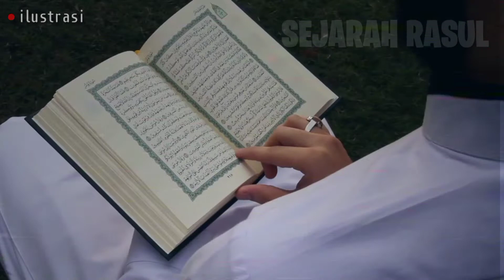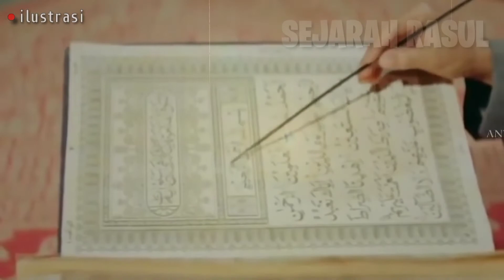INILAH !! DETIK DETIK HILANGNYA AYAH HABIB UMAR BIN HAFIDZ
TIDAK BANYAK ORANG YANG TAU !! DETIK DETIK HILANGNYA AYAH HABIB UMAR BIN HAFIDZ

yang mencintai para ahlulbayt pasti tidak asing lagi dengan nama habib Umar bin hafidz bin syekh abu bakar bin Salim, ayahnya diculik oleh golongan komunis ketika beliau sedang melaksanakan sholat Jum'at bersama ayahnya ..
ayah habib Umar bin hafidz juga adalah seorang ulama besar di zamannya beliau di culik lantaran selalu tegas dalam menyampaikan dakwah kebenaran ..
Habib Umar muda sempat di bawa ke Yaman Utara untuk berlindung disana karna keluarga khawatir akan keselamatannya ..
maka Habib Umar muda pun berpikir untuk meneruskan perjuangan ayahnya .. Masyaa Allah ..

❗❗ gambar hanya ilustrasi untuk memudahkan alur cerita